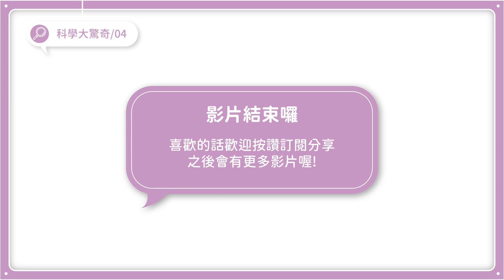防疫宅在家EP.4孩子42堂科學實驗課太多了吧?【開箱遊玩】4M科學大驚奇玩具組Scientific Discovery 00-01711泡泡科學-寒假暑假科学実験クラスClass體驗科玩樂趣@又敗家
共有5集！分別是”【開箱遊玩】開學後的孩子42堂科學實驗課“EP.1 EP.2 EP.3 EP.4 EP.5~
請用”【開箱遊玩】開學後的孩子42堂科學實驗課“搜尋就可以找到喔~
4M科學大驚奇玩具組 EP.04
●商品連結:
4M科學大驚奇Scientific Discovery科學玩具組00-01711
鬼滅之刃磁力人偶
●拍攝設備介紹:
。麥克風:EDUTIGE ETM-001
。相機:SONY RX100 VII